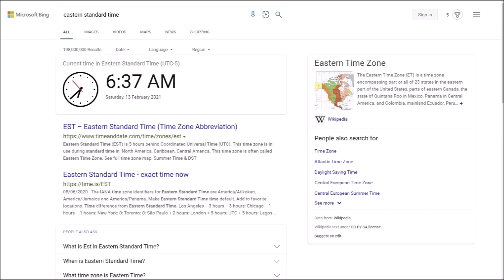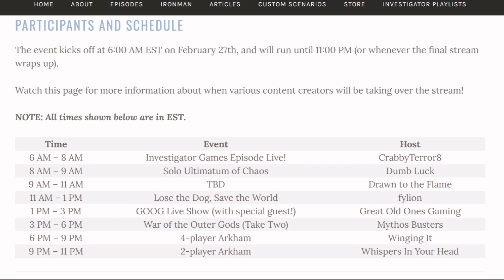What are you doing on Saturday 27th February 2021? Horrors Without Borders NEEDS YOU!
Horrors Without Borders
Saturday 27th February 2021
6:00 AM until 11:00 PM Eastern Standard Time
MythosBusters.com/Horrors-Without-Borders
Twitch.TV/greatoldonesgaming